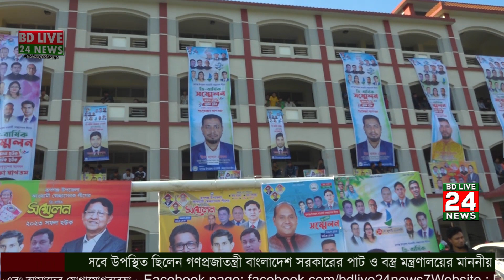রূপগঞ্জ উপজেলা আওয়ামী স্বেচ্ছাসেবক লীগের সম্মেলনে বক্তব্য রাখেন গাজী গোলাম দস্তগীর বীর প্রতীক